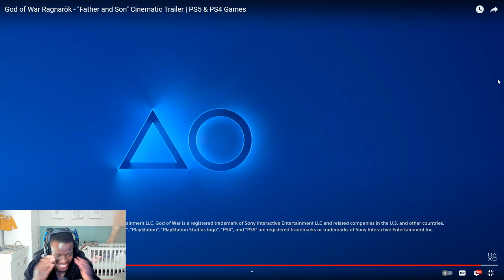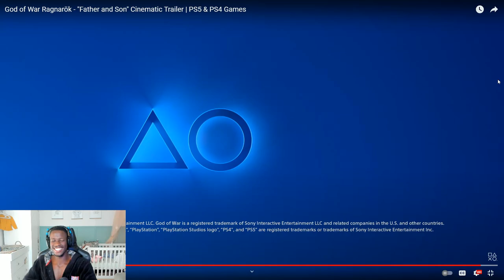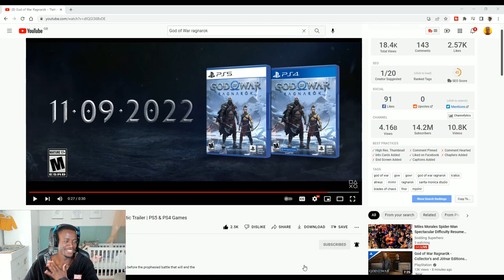GOD OF WAR RAGNAROK FATHER & SON TRAILER | REACTION PS5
IT IS HAPPENING.. EVERYONE KEEP CALM!!